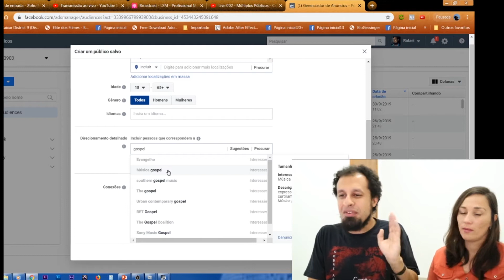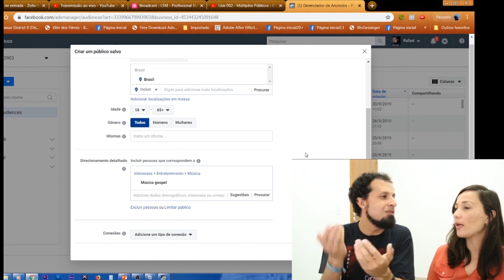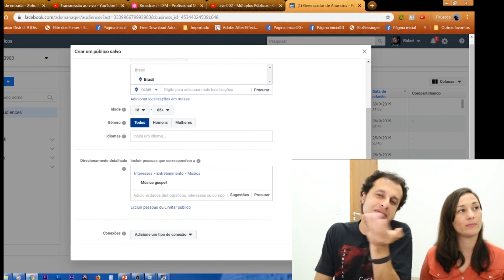GOSPEL: 50 MILHÕES DE PESSOAS PARA OUVIR SUA MÚSICA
Nesse vídeo mostramos como é possível encontrar todos os tipos de públicos de música dentro do gerenciador do Facebook Ads pronto para consumir a sua música autoral.